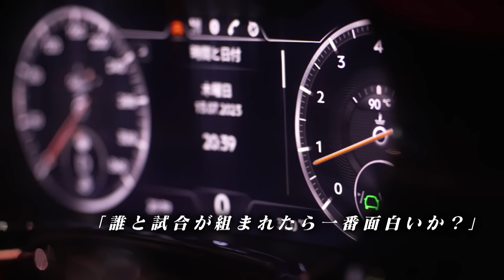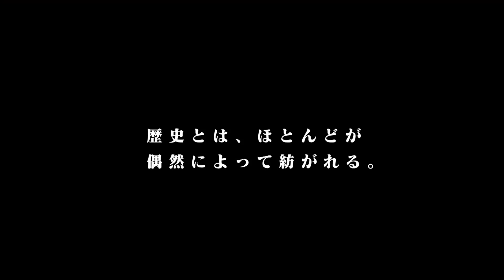【番組】RIZIN CONFESSIONS #128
0:00 朝倉未来vs.ヴガール・ケラモフ
16:42 フアン・アーチュレッタvs.扇久保博正

6月、クレベルの体重超過によりフェザー級のベルトが剥奪され空位となり、急遽タイトルマッチに変更となった朝倉未来 vs. ヴガール・ケラモフ。未来はカメラに対戦相手にケラモフを指名した理由を、そしてケラモフは今回の試合に賭ける思いを語る。

こちらも急遽、相手が変更となったバンタム級タイトルマッチ、フアン・アーチュレッタ vs. 扇久保博正。扇久保は急なオファーを受けた経緯を、アーチュレッタはタイトル獲得後の夢を語る。

果たして7月30日にフェザー・バンタム、それぞれの王座に輝くのはいったい誰なのか…？！超RIZIN.2までに必ずチェックしよう！

▼NEXT EVENT
「のむシリカ presents 超RIZIN.2 powered by U-NEXT」
in さいたまスーパーアリーナ
2023年7月30日（日）10：00開場 / 12：00開始

◤◢◤ U-NEXTのPPV前売りは7/29（土）まで ◢◤◢
■6/27(火)0：00~7/29(土)23：59
前売り：6,600円(税込)
■7/30(日)0：00~7/30(日)配信終了まで
当日：7,700円(税込)

■RIZINの100%をお届け！

大会の最新情報や試合アーカイブ映像・限定動画を独占配信中
今すぐ、「RIZIN100CLUB」 に入会を